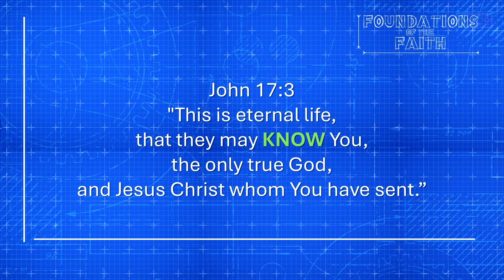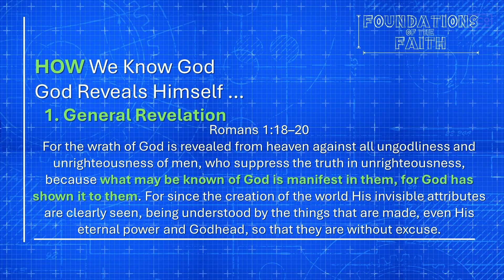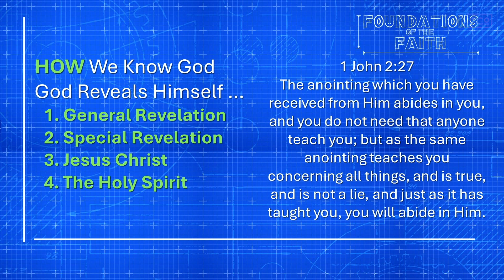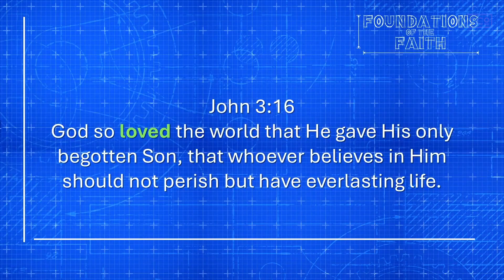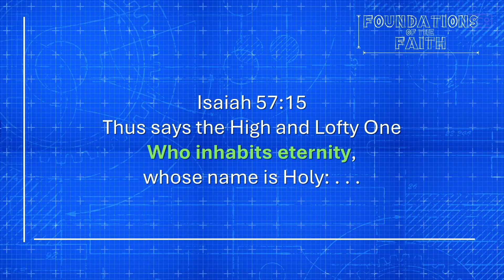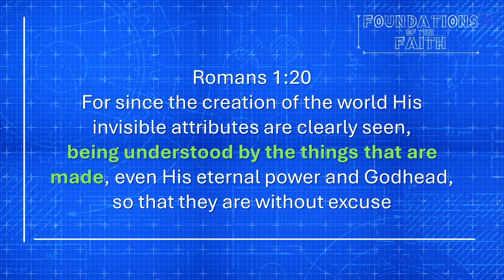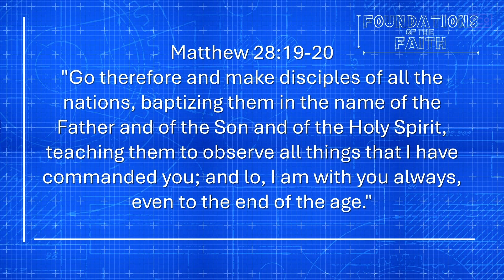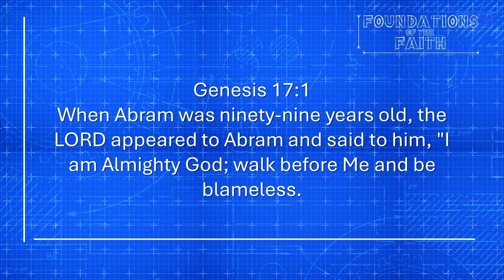Foundations of the Faith | The God Who Is - Part 1 | 9-22-24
Who is the God that we worship and surrender our lives to? He's everything.